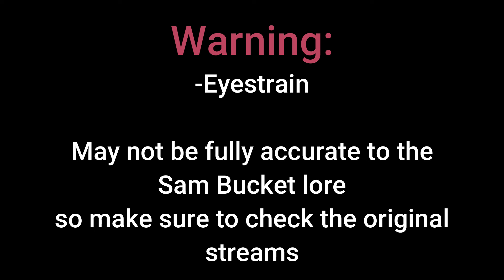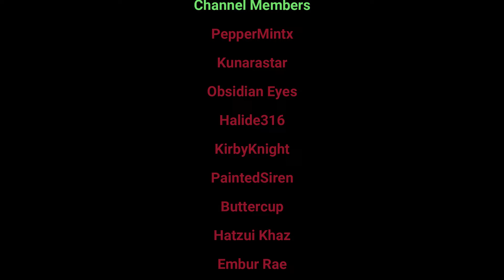Follow Me | Sam Bucket | Dream SMP Animatic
If you're looking for lore accuracy, IT'S NOT HERE, I just liked this remix and thought it matched Sam Bucket. He's a silly little guy who has committed many crimes and his brain is a bit scrambled. He tried to help the smp but history is doomed to repeat itself.
Also cameos of my egg monster design. Just some fun.

Drawing materials:
Procreate
iPad pro